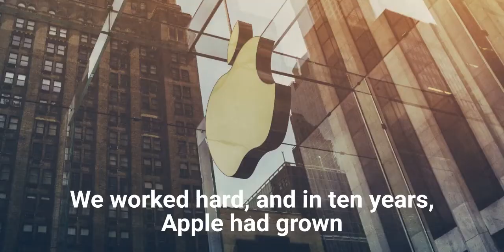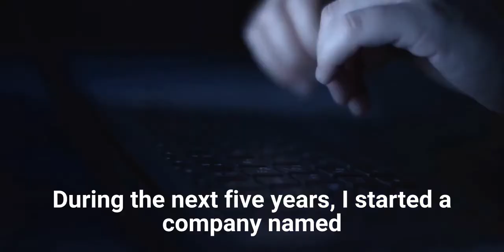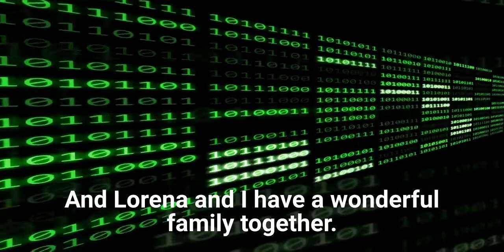MY LIFE LESSON _ 2 | Steve Jobs | love and loss best motivational speech in the world _ 2022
Speaker: Steve Jobs
Steven Paul Jobs was an American business magnate, industrial designer, investor, and media proprietor. He was the chairman, chief executive officer (CEO), and co-founder of Apple Inc.; the chairman and majority shareholder of Pixar; a member of The Walt Disney Company's board of directors following its acquisition of Pixar; and the founder, chairman, and CEO of NeXT. Jobs is widely recognized as a pioneer of the personal computer revolution of the 1970s and 1980s, along with his early business partner and fellow Apple co-founder Steve Wozniak.

1    motivational video
2    motivational videos for success in life
3    motivational video 2022
4    inspiration
5    motivational videos for students
6    success
7    best motivational speech
8    motivational speech
9     loss
10  motivations for success
11  Life-Changing Quote
12  Quotes
13  love
14  How to Build Self Confidence
15  Be Confident, Be You
16  Muniba Mazari
17  Muniba Mazari  My life lessons
18  love and loss
19  Steve Jobs's life
20  MY LIFE LESSON 2